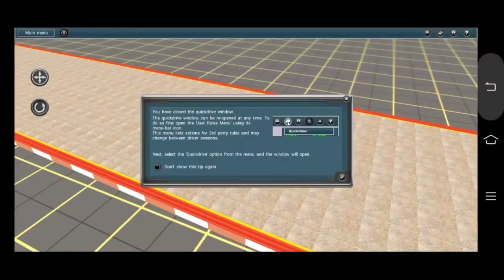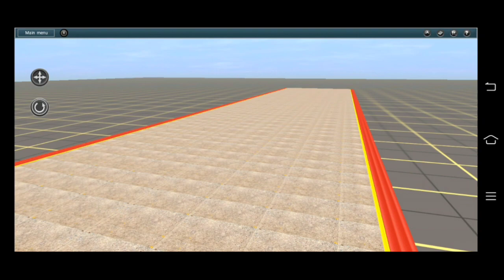Trainz simulator Bangla Announcement download now 😍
This is paid announcement 📢📢📢📢📢

announcement only Rs-59/-